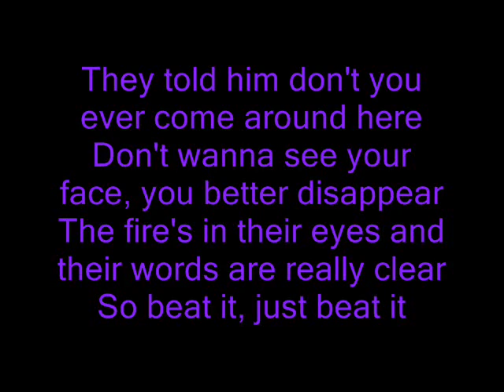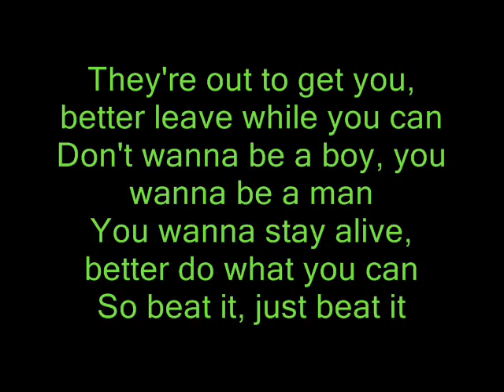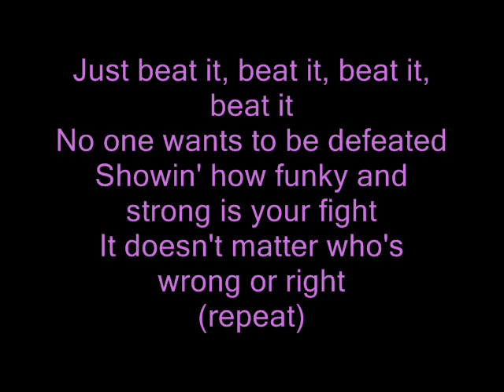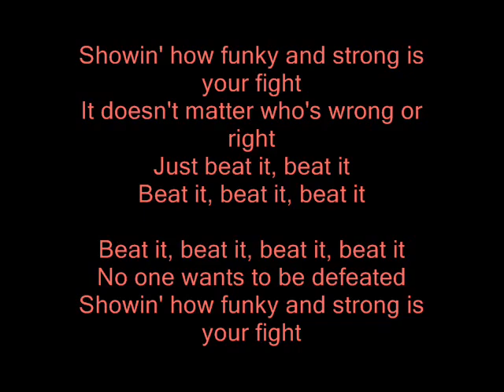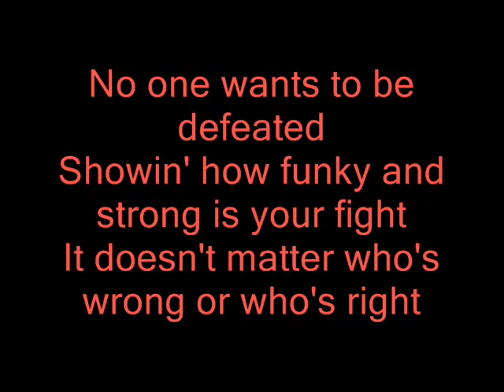Michael Jackson Beat It Lyrics YouTube